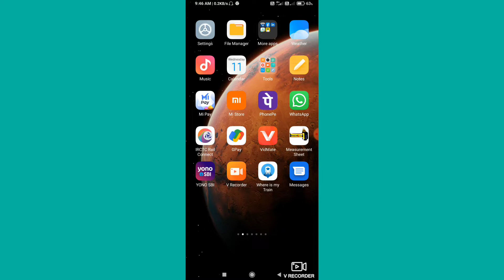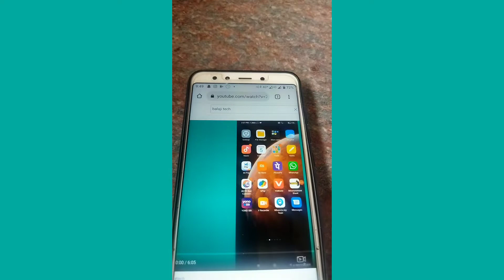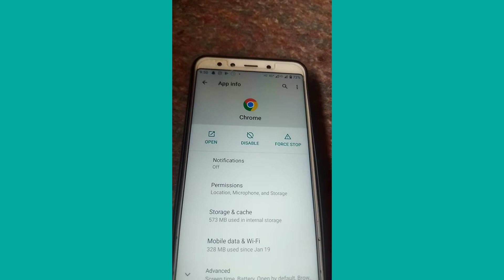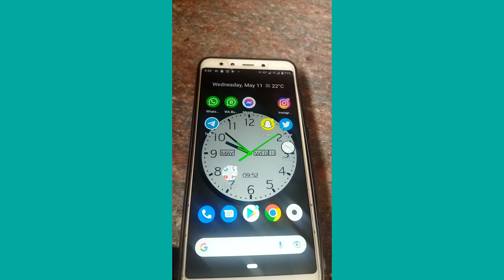YouTube Ko Minimize Kaise Kare || YouTube band kar ke song kese sune || hidden trick on YouTube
video highlight:-
YouTube band kar ke gana kese sune,
Play YouTube in background Android,
screen ko band kar ke YouTube kese chalaye,
screen Ko band kar ke online song kese bajaye,
how to play in YouTube background music
youtube miininize
youtube ko mininize kaise karte hai
minimize YouTube
minimize YouTube video
minimize all YouTube video song